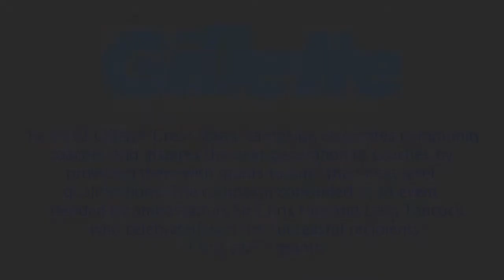Liam Tancock looks forward to the next Olympic cycle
Liam Tancock insists there is plenty for him to look forward to in the next four years, not least the 2014 Commonwealth Games and his final Olympic Games at Rio in 2016.